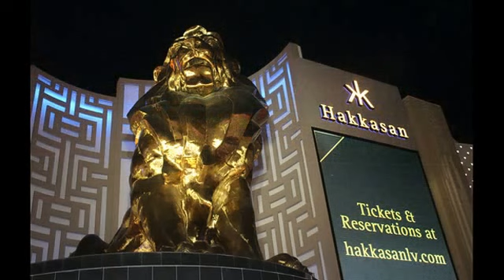LAS VAGAS A MILLION DOLLARS WORTH OF FIREWORKS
HAPPY NEW YEAR 2015 VAGAS STYLE